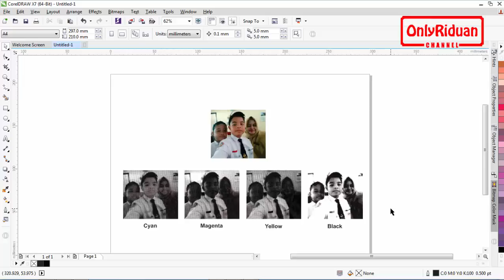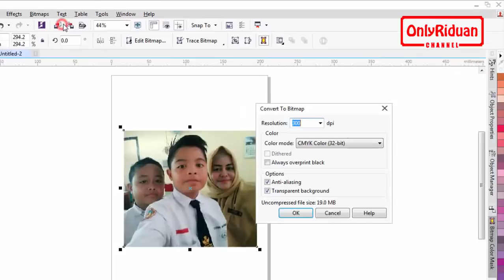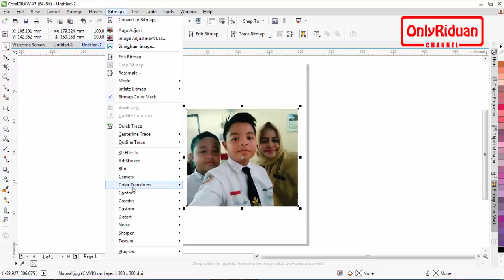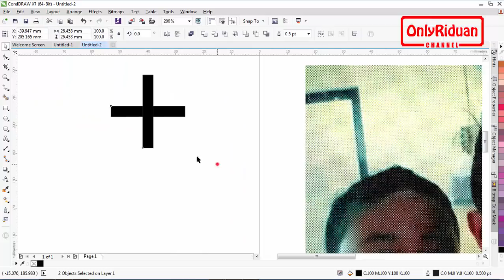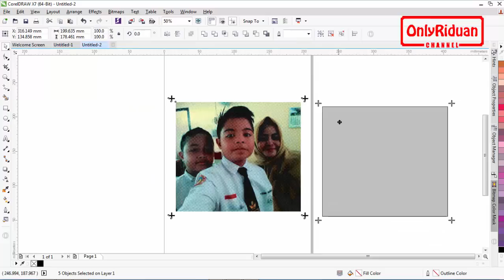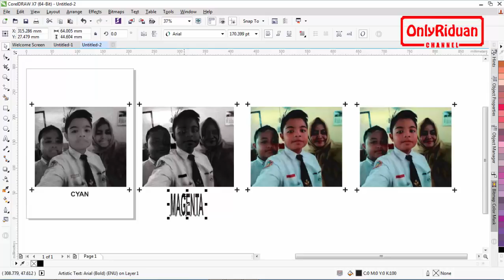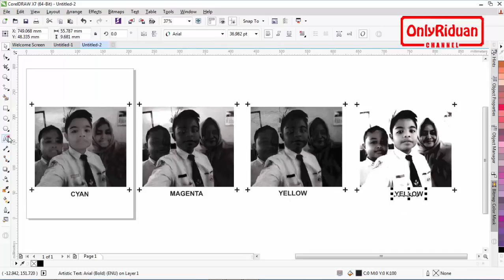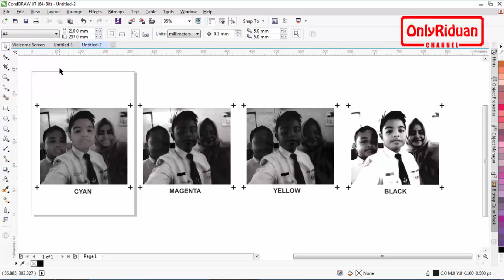Membuat Film Raster Halftone Screen Sablon - Tutorial CorelDRAW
Cara Membuat Film Raster Halftone CMYK Screen Sablon, Separasi Warna, Pecah warna, Film sablon, raster sablon dengan CorelDRAW. Dijelaskan secara detail dan mudah dipahami.

Semoga Bermanfaat